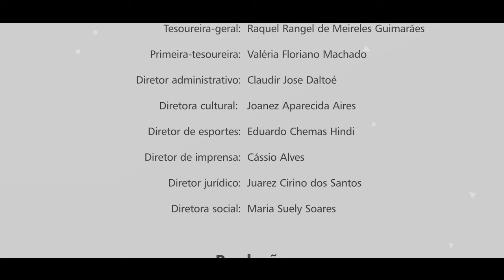Mutilação da UFPR pode ser semelhante ao fim da Escola Técnica